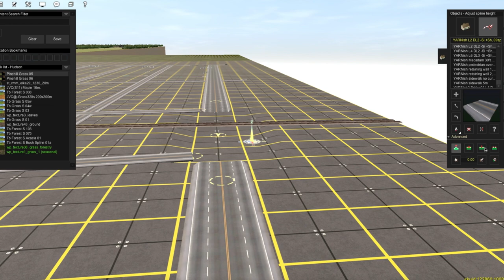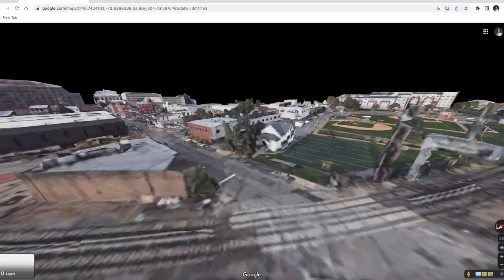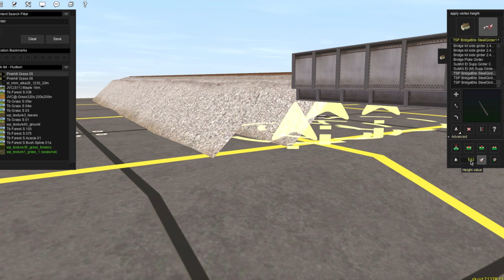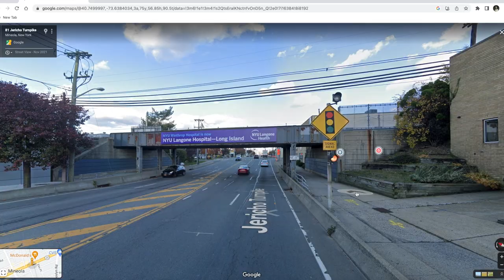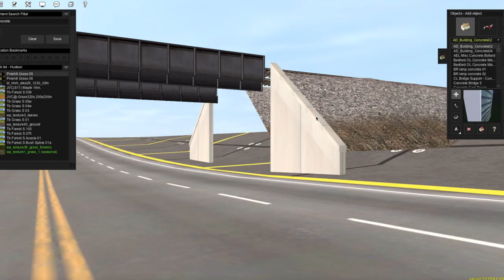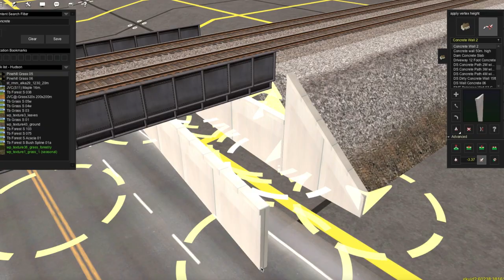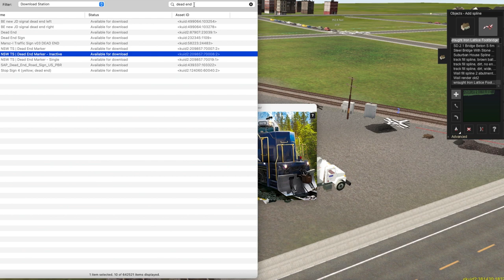Trainz Speedbuild: Long Island Rail Road - Episode 3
Join me as we build the Long Island Rail Road in Trainz 2019! This route will hopefully be covering Floral Park - Hicksville, including Mineola to East Wilson, and the Hempstead Branch. We've got a lot of work to do, but I believe that together, with your help, we can make a public, high quality, and free Trainz route for New Yorkers.